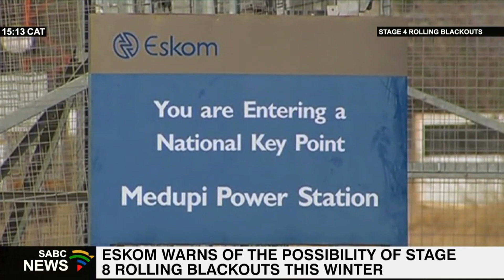Momint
Momint - P7